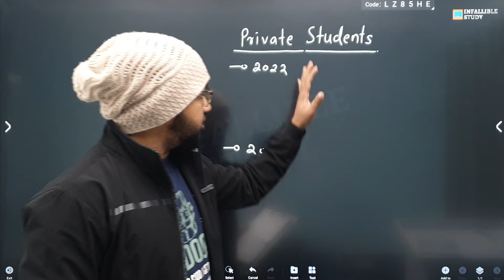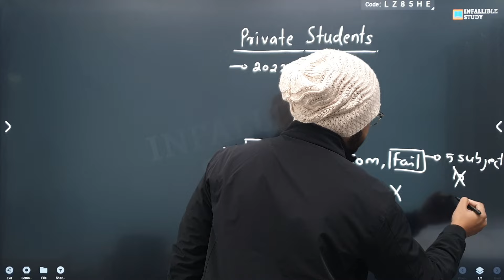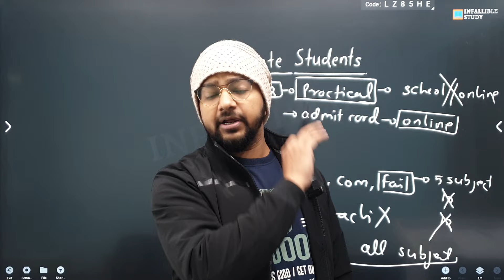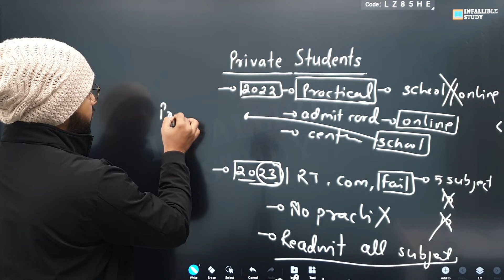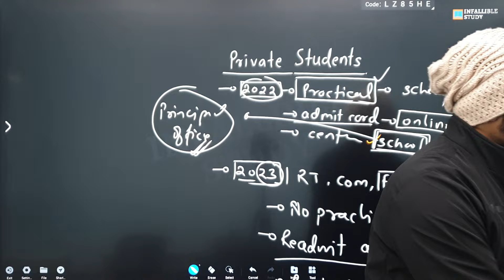🔥 Private Candidate Compartment Students Practical Exam Details For 2024 | CBSE Latest Update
Stay updated on the latest news and updates related to the CBSE Board Exam 2024 with this comprehensive video. In this session, we bring you the most recent announcements, changes, and important updates regarding CBSE Class 10 and 12 exams in 2024. Whether you're a student, parent, or educator, this video is your go-to source for staying informed about the CBSE Board Exam 2024. Hit play now to get the latest insights and be well-prepared for the upcoming exams! 🎓🌐 CBSEBoardExam2024 CBSELatestNews Class10And12Update ExamPreparation CBSE2024 🚀📖
CBSE Big Update🔥 Corona के कारण CBSE Board Exam Class 10th and Class 12th 2024 होंगे Cancel?😱

SCHOOLS ने Students को रुला दिया | Big Shocking Update | CBSE Exam Datasheet, CBSE Board Exam 2023

If Absent in Practical Exam | Practical में Absent तो क्या होगा | CBSE Latest News | Exam News

CBSE Big News CBSE Released Exam Guidelines 🔥| Exam Date Sheet | Practical Exam, Internal Assessment

CBSE BIG GOOD NEWS🔥अब TENSION खत्म 🥰 Board Exam Latest Update

Board Exam Cancel 😭 | क्या इस बार Class 10 & 12 Board के पेपर नहीं होंगे😭 | Board Exam Latest Update

🔥CBSE ने मरवा दिया😱 PRE BOARD में FAIL तो Admit Card नही मिलेगा | Exam Circular OUT| Board Exam 2024

***TOPICS COVERED:-
class 10
class 10
Is the Cbse Exam Postponed 2024
Cbse Exam Postponed
Cbse Postponed Exam 2024 Date
Cbse Board Exam Postponed 2024
Cbse Board Exam Class 10 Postponed 2024
Cbse Class 10 Board Exam Postponed 2024
Kuldeep Sir Vedantu Class 10
Cbse Update Class 10 2024
Cbse Class 10 Updates 2023-24
New Cbse Update Class 10 2024
Cbse Exam 2023-24

CBSE Date Sheet दोबारा आएगी ? | Unexpected UPDATE from CBSE | CBSE Latest NEWS  @exam_news

🔴CBSE Datesheet Notice Out (Don't Ignore) | Class 10 | Class 12 | CBSE Latest News | Board Exam 2024

🔴Board Exams POSTPONED 🔥CBSE Good News ❣️| CBSE Board Exam 2024 | Cl 10/12 | CBSE News, Must Watch

🔴 Practical Exam Shocking Update 🔥| CBSE Board Exam 2024 | Cl 10/12 | CBSE News, Must Watch
CBSE Shocking News ❣️ Datesheet Delay 🔥| CBSE Board Exam 2024 | Cl 10/12 | CBSE News, Must Watch 🔴

***TOPICS COVERED:-
class 10

CBSE Big Good News 🥰| Board Exam 2023 | Cbse Latest News

CBSE Good News🥰 Finally Board Exam Datesheet Today 😍| CBSE Latest News | Pre Board | Class 10/12

CBSE Date Sheet Big Alert 😱 Exam Datesheet Today 😍| CBSE Latest News | Pre Board | Class 10/12

CBSE Latest News | CBSE Released Pre Board Exam Datesheet 🔥| Class 10/12 | CBSE Board Exam 2022-23